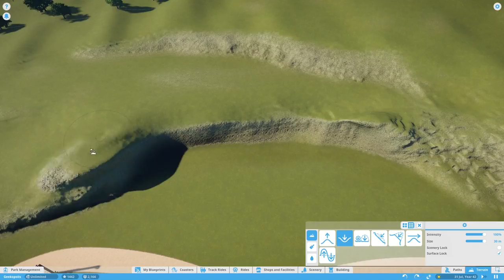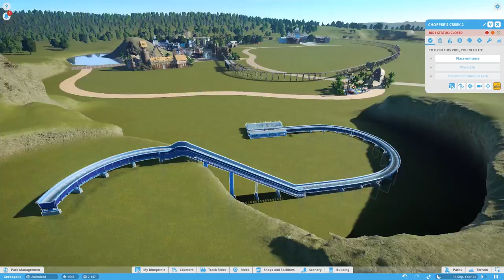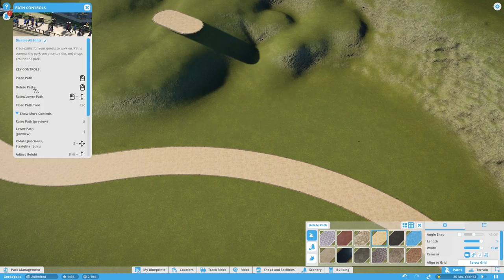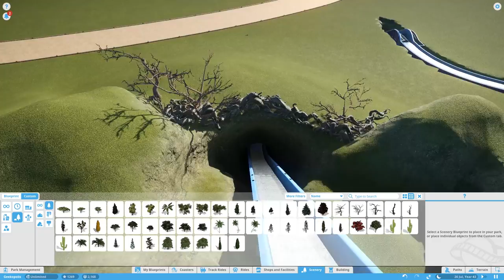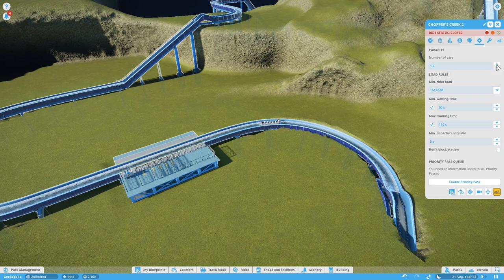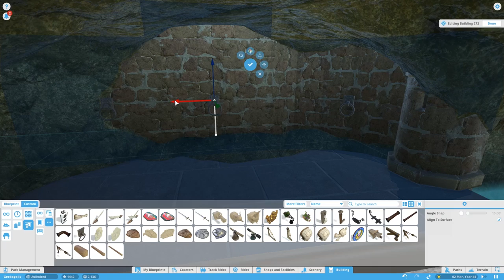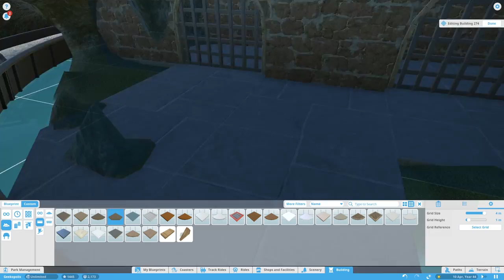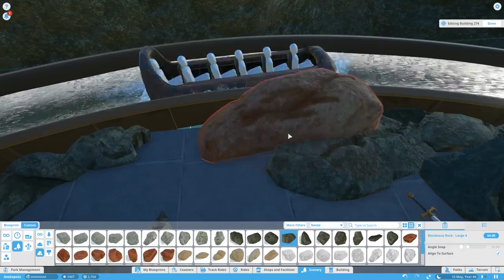☠ Pirate Log Flume (Part 1) | Let's Build Planet Coaster #17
☠ Log Flume (Part 1) | Let's Build Planet Coaster #17

Let's Build in Planet Coaster! In Episode 17 of our building series we start work on our biggest project yet! A HUGE pirate themed log flume! It will feature lot's of pirate scenery and animatronics and will take a lot of inspiration from the Pirates Of The Caribbean ride at Disney... Today we lay out the track,  start work on the huge weenie, that takes it's inspiration from Typhoon Lagoon and Splash Mountain, that surrounds the ride and the first themed area... a spooky pirate jail!